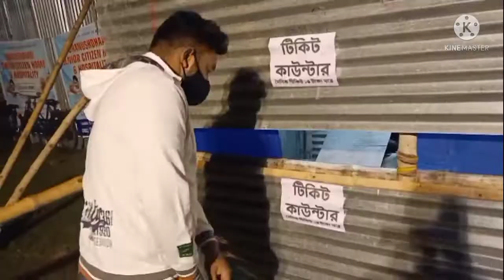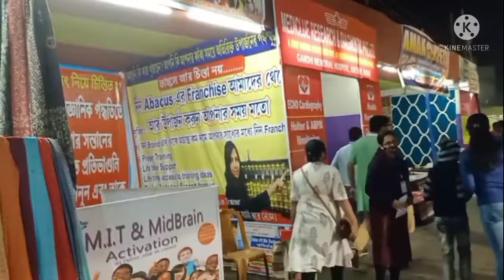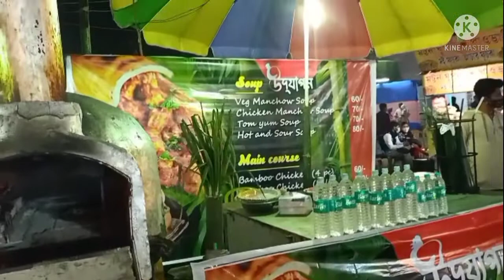কল্যানী বইমেলা ২০২১।নতুন একটা রেসিপি শেয়ার করলাম।